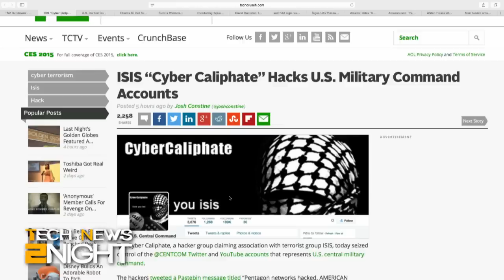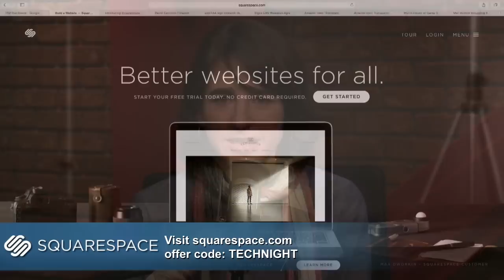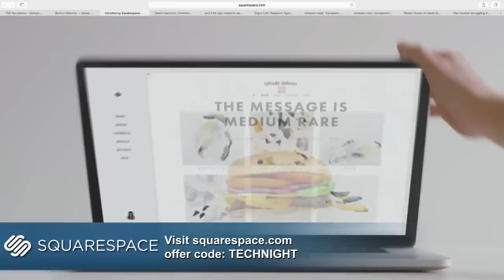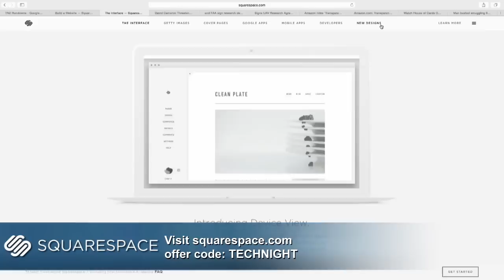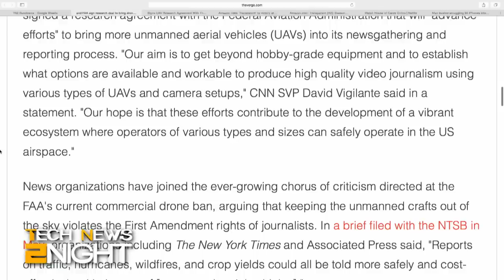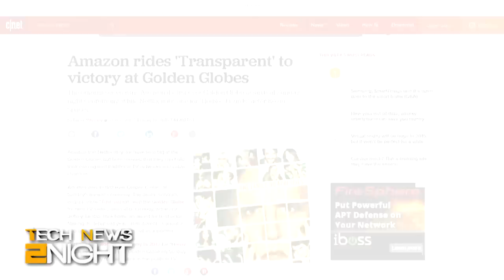Tech News 2Night 251: CENTCOM Twitter Hacked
The U.S. Central Command Twitter account gets hacked, President Obama's proposed data protection act, UK's proposal to ban SnapChat, CNN gets approval for drones, cord cutters win at The Golden Globes, and a man tries to smuggle 94 iPhones strapped to his body.

Guest: Elise Hu